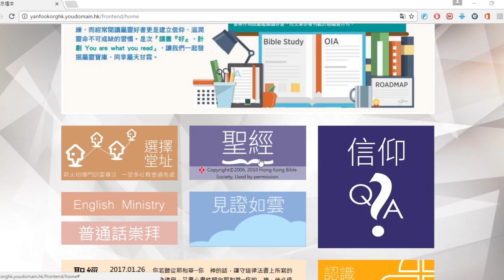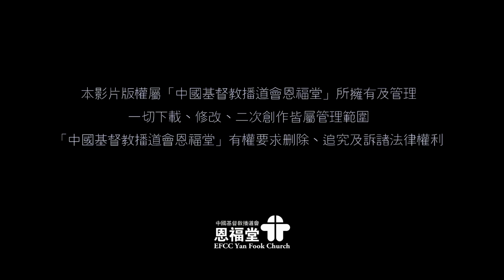2017年恩福新網站啟動